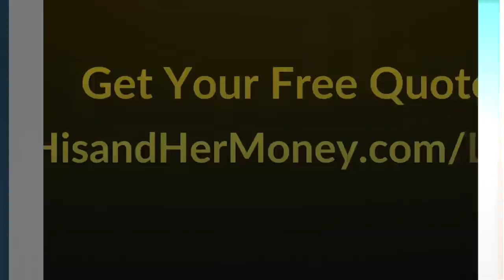How to Get Good With Money with Tiffany Aliche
For this episode of the His & Her Money Show, we have THE Budgetnista herself throwing out all kinds of facts today. Tiffany Aliche is joining us for a crash course on finances, and this is a woman who knows her stuff!
📍 Check Out Legal & General America and get a FREE Term Life Insurance Quote

BEST APP FOR LONG TERM PASSIVE STOCK MARKET INVESTING

VIDEO EQUIPMENT WE USE:
Key Light
Surrounding Lights
SD Card

Thank you for your continued support of His and Her Money.